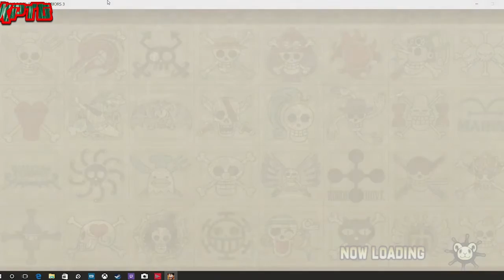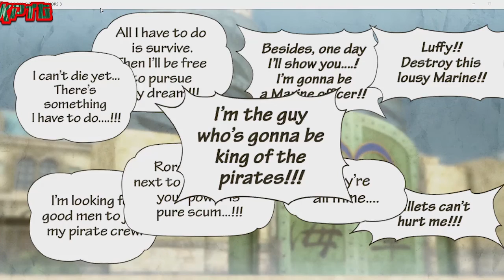One Piece pirate warriors 3 Pt1 Pc Gameplay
PS3 to PS4 Game play { Twitch Kingpooh0782 }{ Facebook {King Rasfiryer JahLion Johnson}. Steam(kingpooh0782} Twitter{continued29}. Pinterest {King Rasfiryer JahLion Johnson} ' GAMER TAKE OVER G.G.F Movement KilooTV Ghost kill Jay BB2Gamer Toxic2Gamer Gamer Take Over G.G.F Movement We In Here